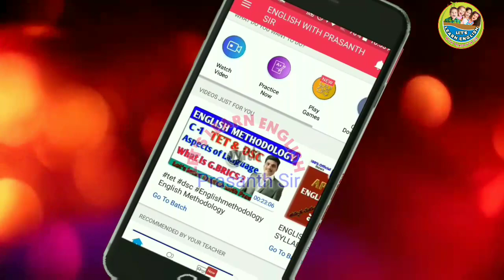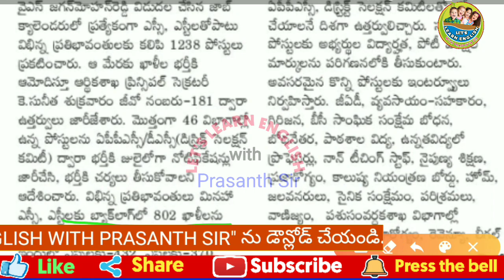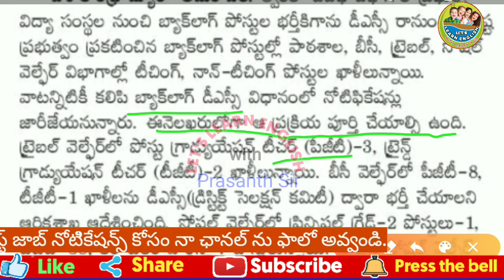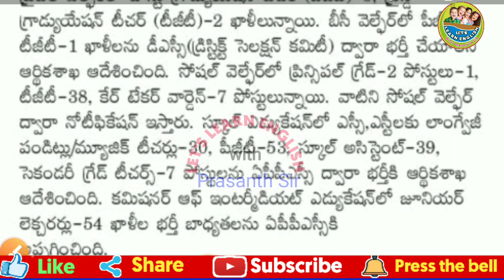AP DSC LATEST NEWS || AP DSC BACKLOG POST NOTIFICATION 2021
AP DSC LATEST NEWS || AP DSC BACKLOG POST NOTIFICATION 2021 || AP DSC NOTIFICATION 2021
DSC 2020 notification
howtoprepareSchool assistant
# howtoprepareTelugu Pandit forDSC
dscsyllabus of SGT
dscpostvacanciesofteachersinAndhra Pradesh
howto apply DSC notification
Jagan government DSC notification
DSC notification in January
DSC exam in May, DSC material SGT material
DSC School assistant material DSC
SGTscience material AP TET LATEST NEWS
 BREAKING NEWS ||
AP DSC LATEST NEWS || MEGA DSC NOTIFICATION || AP DSC NEWS
Ap DSC Notification 2021 Latests news||ap dsc latest news ||ap dsc update news||Aided teacher post
AP TET LATEST NEWS || AP TET TODAY'S NEWS || AP TET NEWS || AP TET NOTIFICATION 2021
AP TET PAPER-1 SYLLABUS DETAILS ||
AP TET NEW SYLLABUS || AP SGT

MY APP NAME : ENGLISH WITH PRASANTH SIR

This is Prasanth sir from LET'S LEARN ENGLISH PRASANTH SIR YOUTUBE CHANNEL. It is Good news to share with you that. మన ఛానల్ తో  మీ ముందుకు రావడానికి గల కారణం .మన ఛానల్ ద్వారా
ENGLISH తో పాటు ఇతర క్లాస్ కూడా upload చేయడం జరుగుతుంది .
1. AP TET & DSC
2. SACHIVALAYAM
3. IBPS(BANKS) PO
4. S I AND CONSTABLE
5. CENTRAL POST
6. BANK (CLERK)
7. NDA
8.SSC
9.CDS
10. CTET
       పైన పేర్కొన్న విధంగా మన ఛానల్ లో అన్ని upload చేయడం జరుగుతుంది.
ప్రస్తుతం AP TET & DSC ( SGT ) AND SA (ENGLISH). వారికి ఇంగ్లీష్ III TO X CLASS వరకు గల అనీ lessons complete చేసి upload cheystanu .కావున మీరు త్వరగా గ్రూప్ లో జాయిన్ అవండి.వీలైతే share cheyyand
SRIKAKULAM

ap dsc latest news today, ap dsc 2021, ap dsc notification 2021, Ap dsc
ap dsc, ap tet notification 2021, ap tet, Ap dsc latest news today
 ap dsc latest news today, ap tet, ap dsc, Ap dsc 2021 latest news today
ap dsc, ap dsc classes in telugu 2021, ramramesh productions, Ap dsc classes in telugu
 ap dsc latest news today, ap tet, ap dsc 2021, Ap dsc notification 2021 latest news today
 Prassnth sir: ap dsc latest news today, ap dsc, ap tet, Ap dsc 2020 latest news today
Prassnth sir: ap dsc, psychology classes in telugu, ap tet, Ap dsc psychology classes in telugu
 Prassnth sir: ap tet psychology, psychology, psychology classes in telugu, Ap dsc psychology videos
 ap dsc latest news today, ap tet notification 2021, ap dsc, Ap dsc today news
KRISHNA

APTETLATESTNEWS, aptetnewsyllabus2021, aptetnewsyllabys,aptetpaper newsyllabys, ap tet paper1 syllabus 2021,how to prepare for ap tet,how to prepare for paper 1 tet,how to prepare tet new syllabus,ap tet new syllabus preparation plan,ap tet notification,ap tet notification 2021,ap tete notification date,elligigibility for ap tet 2021,ap tett syllabus changes,marina syllabus enti,ap tet marina syllabus enti,ap tet,ap tet 2021,ap tet 2021 detail
ap tet latest news today, ap tet notification 2021, ap tet 2021, Ap tet
ap dsc latest news today, ap tet, ap tet notification 2021, Ap tet notification 2021 latest news